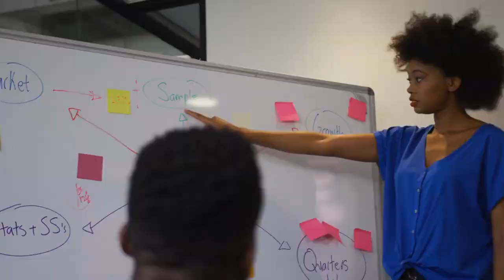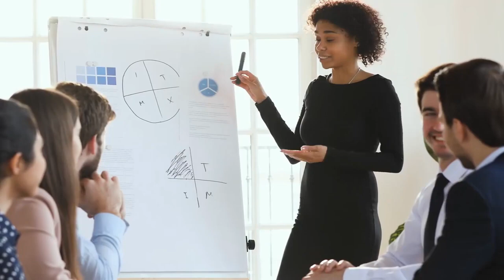Unlock your business's growth potential: 9 key leadership styles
If you're looking to grow your business, then you need to know about different leadership styles. In this video, we'll cover 9 different leadership styles and how to grow your business with each one.

Whether you're a startup owner or an experienced leader, this video will give you the tools you need to grow your business in the right direction. By learning about different leadership styles, you'll be on the road to success!